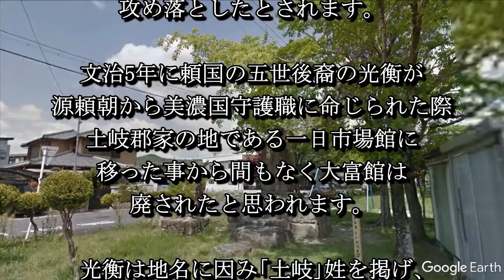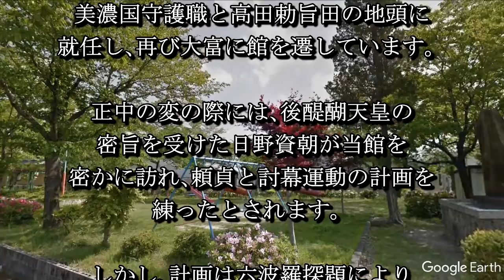大富館（岐阜県土岐市）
大富館は土岐家の祖とも言える源頼国が設けたとされ、長く土岐家の拠点として利用されました。大富館の跡地は貴重な事から土岐市指定史跡に指定されています。